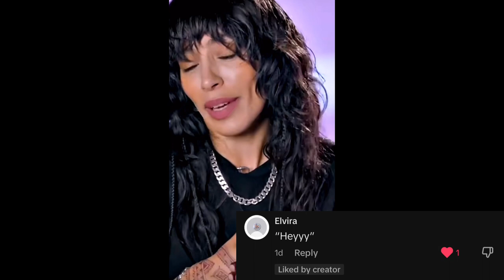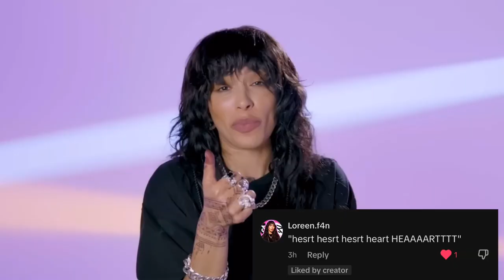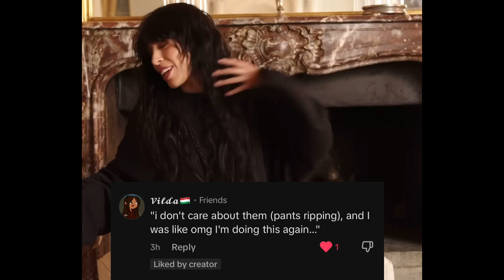Loreen once said… ✨